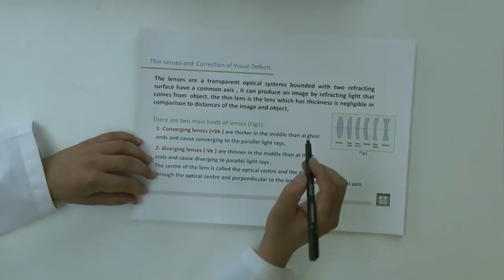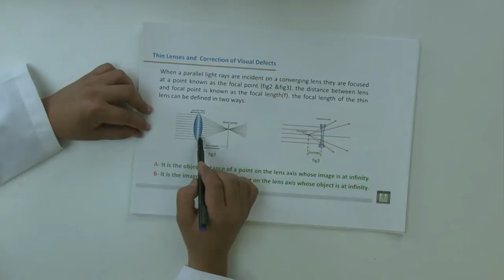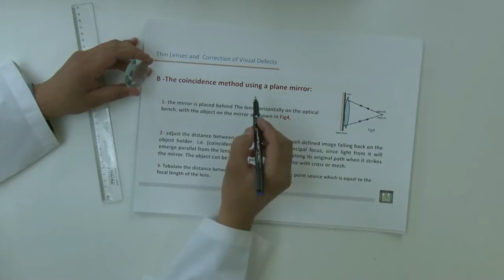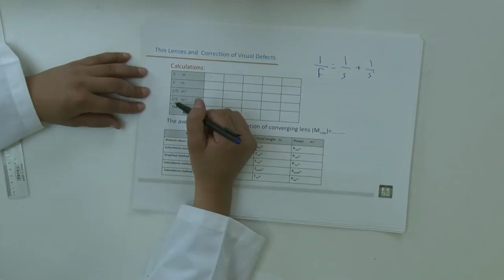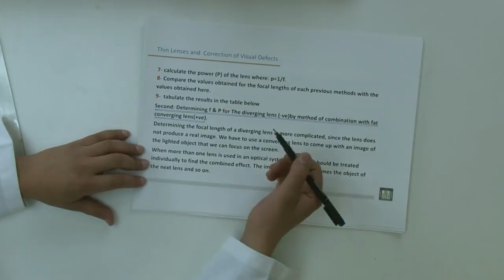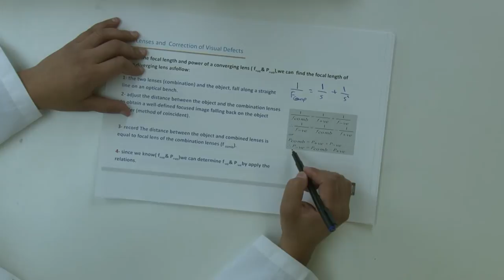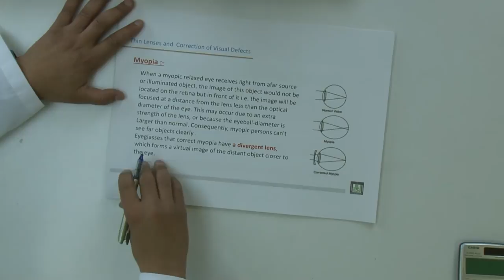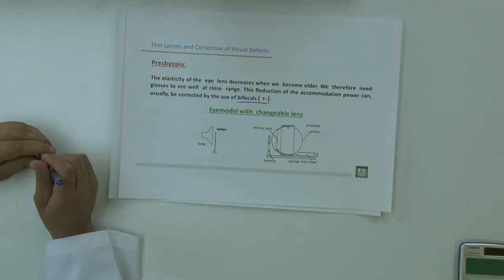فيزياء عملي | العدسات الرقيقة - 2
الدرس : العدسات الرقيقة - 2